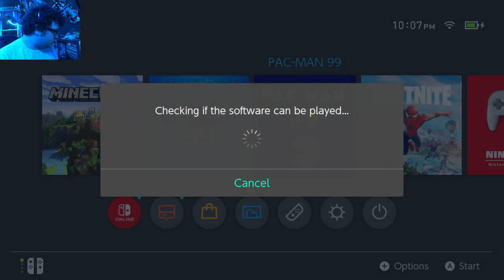Pac Man 99 #2